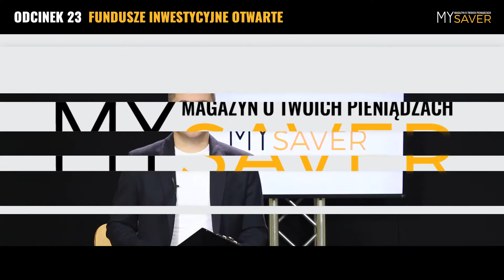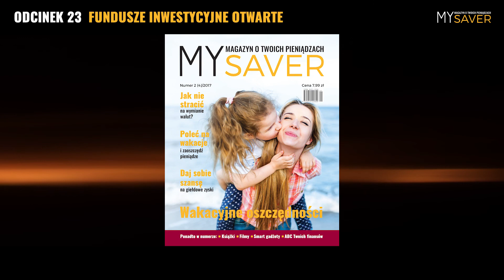s02e11 - Otwarte fundusze inwestycyjne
Prowadzący: Szymon Matuszyński